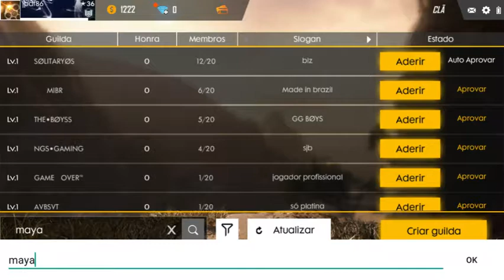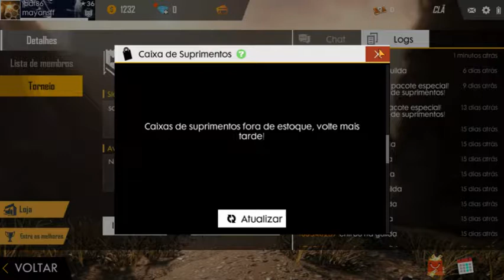FREE FIRE - #01 PARTIDA COM VITÓRIA ÉPICA / SQUAD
[PRIMEIRO TESTE]
[DEU ERRO NA MINHA VOZ]